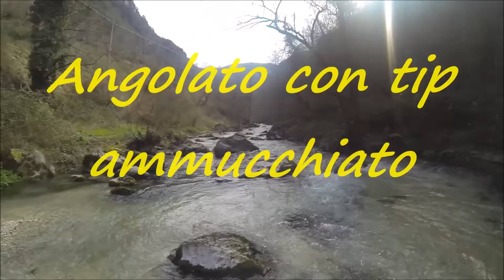REAL VIDEO 24° by Giancarlo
FLY FISHING - REAL VIDEO 24° by Giancarlo

A scuola di lancio e pesca con la mosca insieme a Giancarlo Donninelli

Questo avviene!!………...quando nel lancio saprai essere preciso…...
( al centimetro ), con un finale impreciso e lunghissimo fatto a posta per rovinartelo.

Consiglio di guardare il video a tutto schermo e alla massima risoluzione

I recommend watching the video full screen and full resolution

ATTREZZATURA usata: Canna graffite 8'6" ad azione parabolica totale medio rapida coda 3.
FINALE A NODI così realizzato: mt.1,00 - 0,50 – 80 cm./0,40 – 70 cm. 0,30 – 50 cm.0,20 – m. 1,50/ 0,14. Lunghezza totale m. 5,50